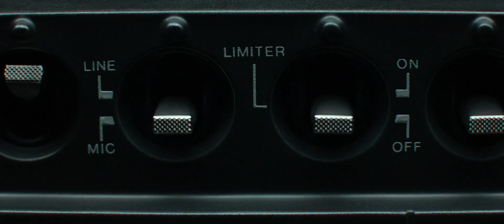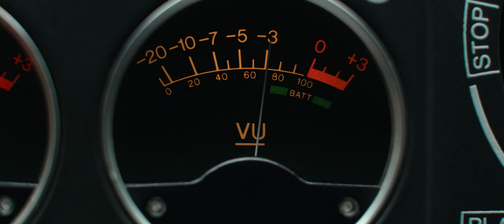Mindhunter | 2017 | Opening